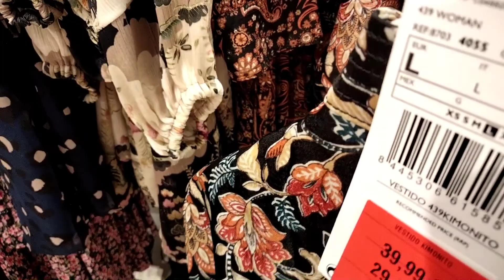MANGO SHOPPE ( DESIGN AND COLLECTION)